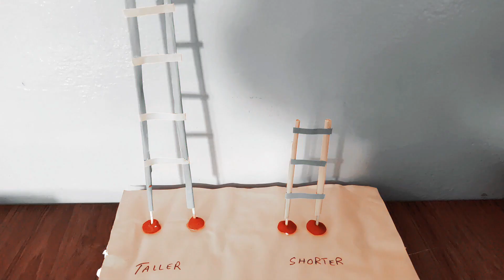model art viral shorter taller